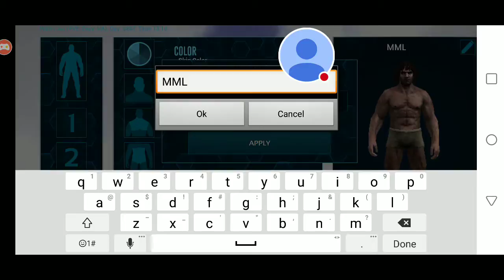Getting g started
Ark pvp lets play